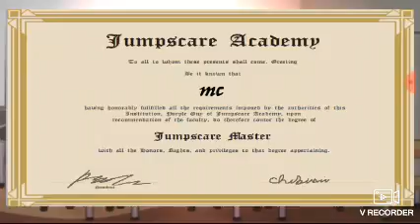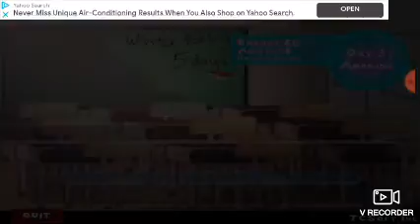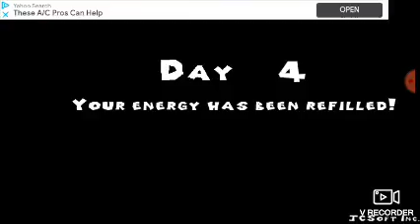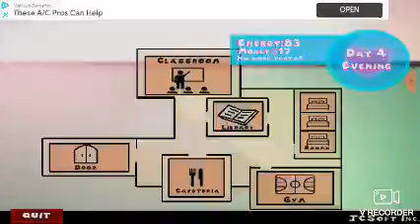🎄🎑🥳 Five Nights at Freddy's Christmas party 🥳🎑🎄